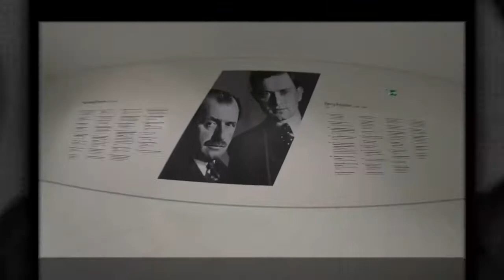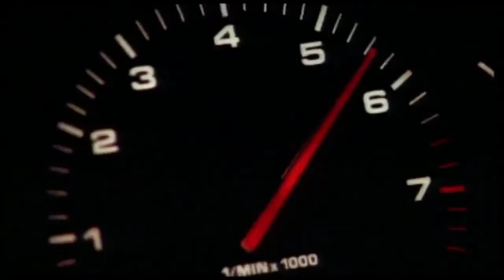Porsche Museum Tour